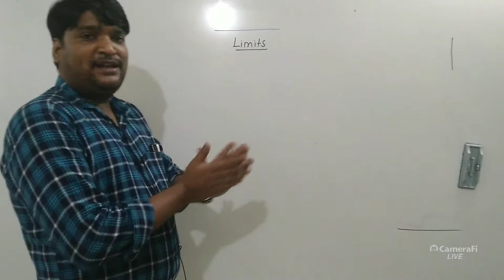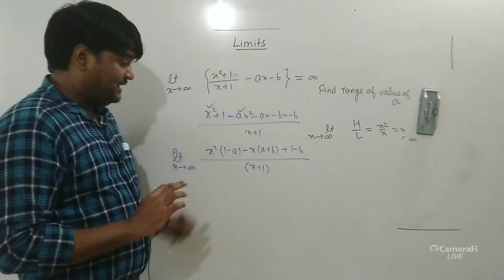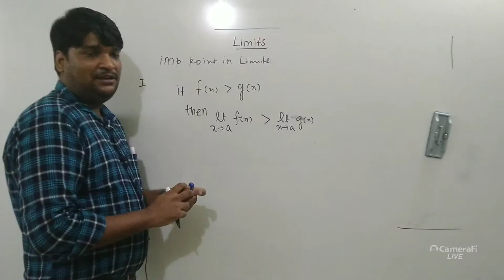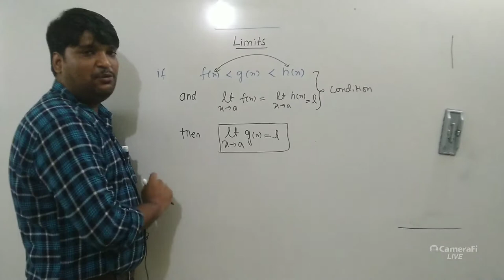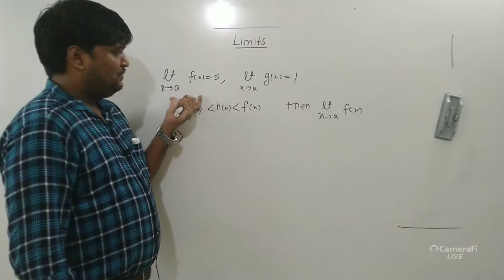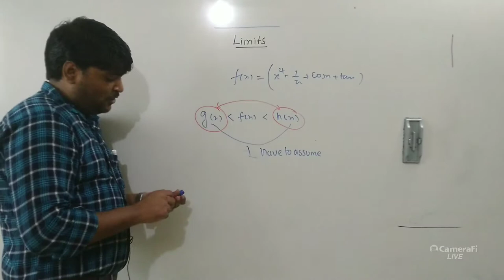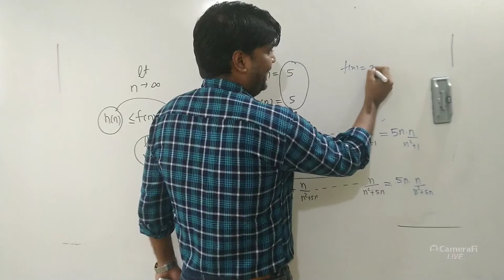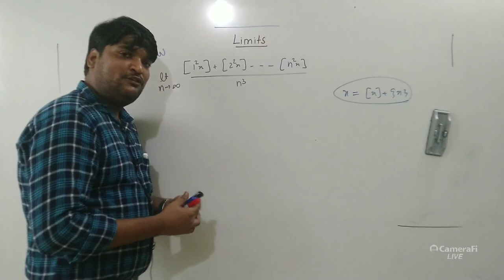LIMITS LECTURE 12